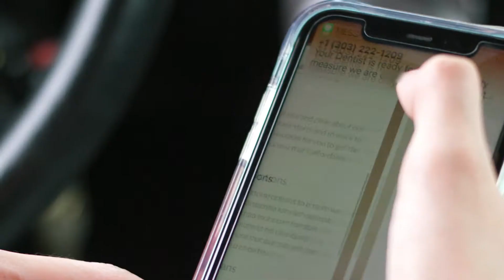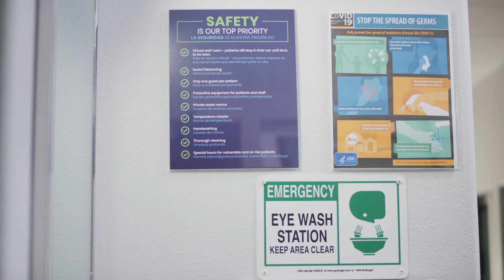Qué Esperar en Tu Próxima Visita a Risas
Risas Dental and Braces ha implementado precauciones de seguridad adicionales para tu seguridad. Tu visita se mirara diferente pero nuestro cuidado de alta calidad sigue siendo el mismo. Aqui esta lo que puedes esperar en tu próxima visita.